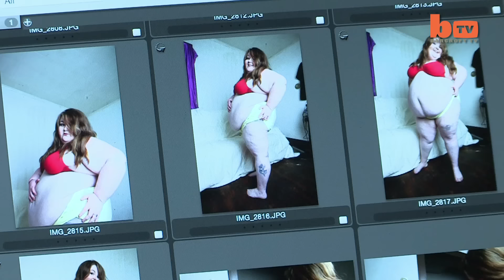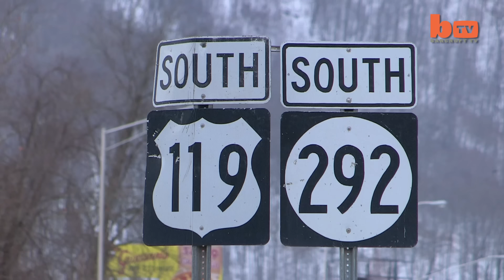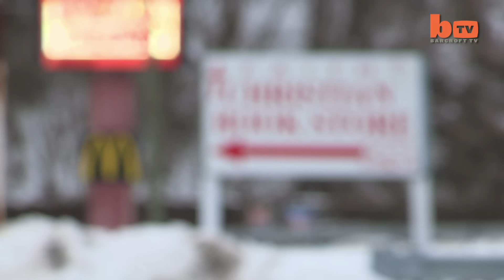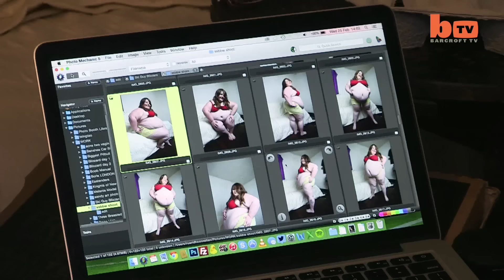400lb Feeding Model Making It Big With Mum's Help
400lb Feeding Model Making It Big With Mum's Help

THIRTY-STONE Caitlin Finley makes a living stuffing her face with calorific treats and exposing her wobbly flab on camera. The 22-year-old earns up to £130 a week and hopes to become one of the biggest names on the ‘supersize big beautiful woman’ scene.  But shockingly, rather than being appalled by her career choice, her mother Dorothy, 50, has given her her blessing and even acts as her photographer and is happy for her to scoff junk. Four ft 11 Caitlin from Kentucky, USA, – who guzzles up 10,000 calories a day – and despite being a dress-size 24 and having a BMI of 80 insists she’s healthy and has check-ups several time a year with her doctor. Despite Caitlin's expanding waistline, her mum - who works with special needs children - is surprisingly happy to encourage her.

Videographer / Director: Ruaridh Connellan
Producer: John Balson
Editor: Sonia Estal / Ian Phillips